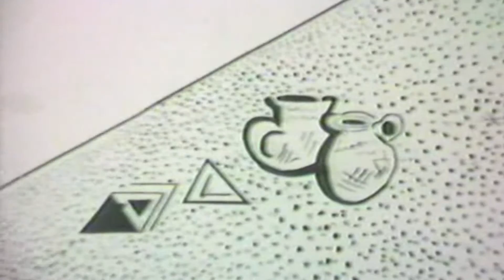El Usted - Nino y Neli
La autora canaria Pepa Aurora, nos describe en este tema la falta de respeto que se ha ido perdiendo entre los canarios a lo largo del tiempo, y nos sensibiliza la importancia del mismo en la educación de los más pequeños. Esta grabación ha sido extraída de una vieja cinta de vídeo VHS y grabada en el Barrio de La Pardilla de Telde en 1988, por lo que tiene su correspondiente merma por el tiempo transcurrido.